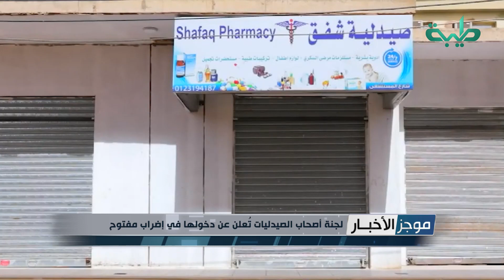موجز الاخبار ليوم الاحد 07-03-2021 وفيه: